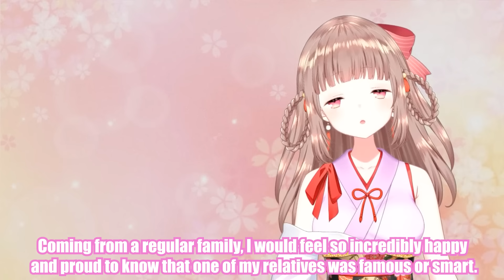My uncle told me to give up on school and become a housemaid... [Manga Dub]